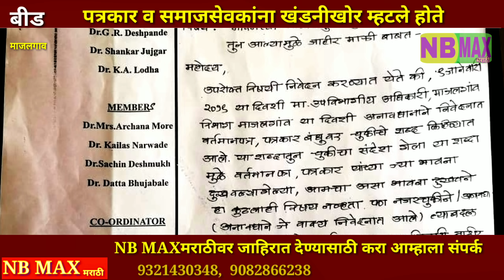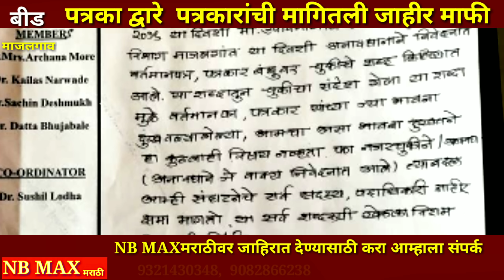डॉ.असोशिएशननी मागितली पत्रकारांची माफी#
NB MAXमराठी  बीड जिल्ह्यातील माजलगाव पत्रकार सुरक्षा समिती च्या वतीने न्यायालयात याचिका दाखल करण्यात येणार होती मात्र न्यायालयात प्रकरण गेल्यास माजलगाव डॉक्टर असोसिएशनचे पितळ उघडे पडेल उप जिल्हाधिकार्‍यांना देण्यात आलेल्या निवेदनाचे सत्य समोर येईल या भितीने डॉक्टर असोसिएशने  पत्रकार बांधवांशी जाहीर माफी मागून स्वतःचे मान कुठ वाचवण्याचा केविलवाणे प्रयत्न चालू असल्याचे मात्र दिसून आले आहे
              माजलगाव ग्रामीण रुग्णालयात  एका महिलेसह बाळाचा जीव गेला यामध्ये कोण दोषी आहे हे चौकशीअंती स्पष्ट होईल मात्र माणुसकीला काळीमा फासन्याचे काम येथील वैद्यकीय क्षेत्रातील डॉक्टरांनी केले असल्याचे माजलगावात सर्वत्र बोलले जात आहे

 सात  मुलीची माता दुर्दैवाने मातृत्वाला मुकलेल्या बालका विषयी सहानभूती दाखवायचे सोडून  डॉक्टर मंडळीने प्रसार माध्यम व नेतेमंडळींवर आरोप करून निर्दयी पनाचा  कळसच गाठला एन बी मॅक्स मराठी ने यांचे  पोलखोल वृत समोर आनले
 उप जिल्हाधिकाऱ्यांना दिलेल्या निवेदनात माजलगाव डॉक्टर असोसिएशने  नेतेमंडळी व पत्रकारांना खंडणी भादर संबोधन करुण
लोकशाहीचा चौथा आधारस्तंभाला मलीन करण्याचा प्रयत्न केला होता मात्र nbmax मराठी चे वृत समोर येताच
माजलगाव डॉक्टर असोसिएशनने पत्रकार संघटना व पत्रकारांची माफीनामा सोशल मीडियावर टाकला
मात्र यामध्ये एकाही शब्दाने एखंडे कुटुंबाच्या सांत्वनविषयी एक ही शब्द लिहिलेला नाही
उलट  वैद्यकीय क्षेत्रातील  डॉक्टर मंडळींचा लबाडपणा मात्र यावेळी चव्हाट्यावर आला असल्याचे दिसून आले असून
 नेमकं कोणाच्या सांगण्यावरून डॉक्टरांनी  उपजिल्हाधिकारी यांना दिशाभूल करण्याचे निवेदन दिले होते हे  ही समोर येईलच
डॉक्टर एवढ्यावरच  न थांबता आज पुन्हा फेसबुकच्या माध्यमातून एका वृत्तपत्राच्या कार्यकारी संपादकाला अश्लील भाषेत शिवीगाळ करून धमकावण्याचा प्रयत्न केला असल्याचे बोलले जात आहे